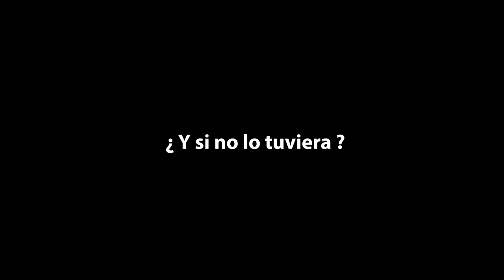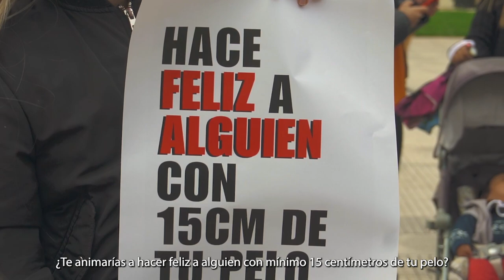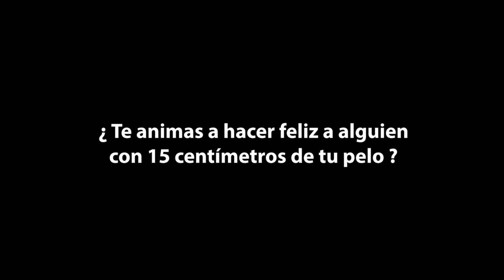Hace feliz a alguien con 15cm de tu pelo - By verocepitta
Espero que te haya gustado! si te gusto regalame un LIKE y comenta lo que mas te gusto!
♥ME AYUDA MUCHO SI LO COMPARTIS! ♥

DONA TU PELO
Siempre es un buen momento para donar tu pelo, te animo a buscar el lugar más cercano a tu ubicacion y llevar tu pelo ya cortado o asesórarte donde y cómo podes cortartelo. Personalmente te recomiendo la pagina
Recorda que son minimo 15cm y el pelo tiene que estar totalmente seco. Puede tener rulos, estar teñido y tenes canas.

Este video no se hubiera podido hacer si no fuera por :

@merino.mati [ en instagram ], que capturo cada momento. Gracias por su corazón y esas tomas que hicieron realmente especial este video. Si tienen algún video pensado y necesitan un filmaker, lo recomiendo totalmente.

Gracias a @lacruzbuenosaires  @menosblamasamor por hacer esto posible, somos un equipo hermoso y cada día estoy mas agradecida de poder cambiar el mundo junto a ustedes   ❤️